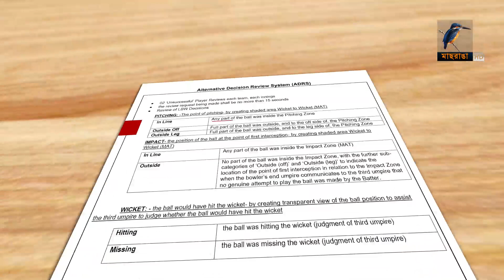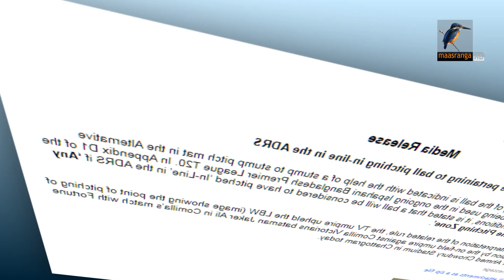বিপিএলে এবার জাকিরের আউট নিয়ে চলছে বির্তক | Maasranga Sports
বিপিএলে এবার জাকিরের আউট নিয়ে চলছে বির্তক

2 Bir Uttam Ziaur Rahman Road (New Airport Road)